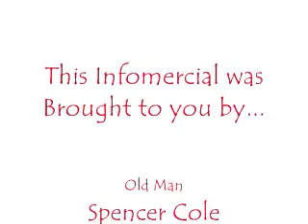LifeLert Spoof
This video is super funny! One of the first, and the best !

 for use of the camera and editing equipment